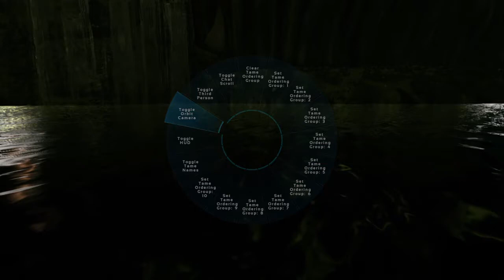Ark survival unofficial Ep 120